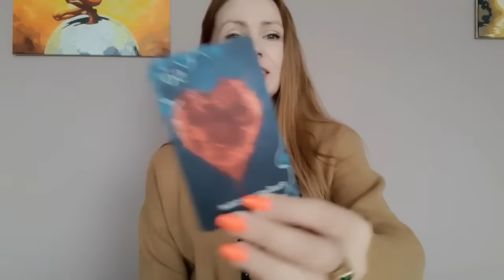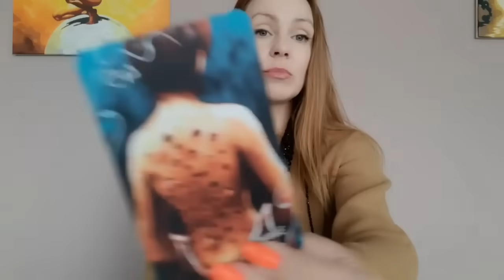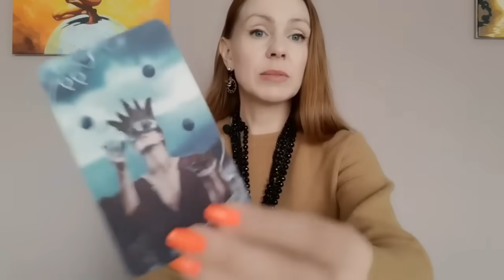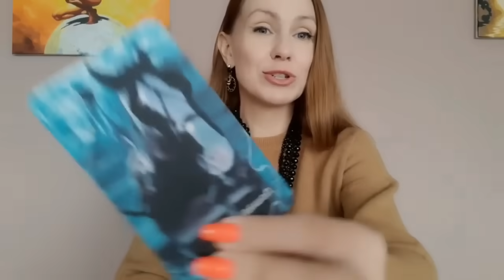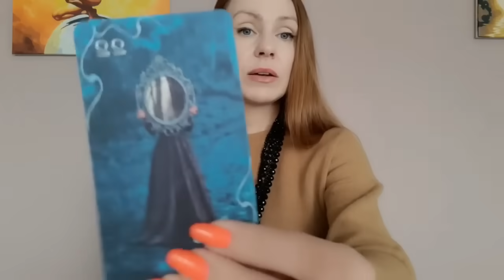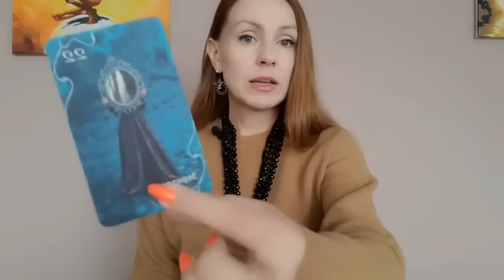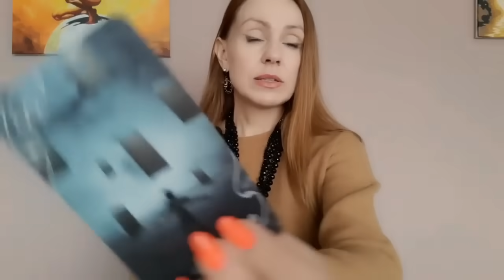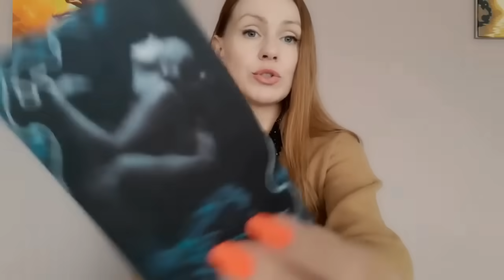ШОК! ЧТО ОН ГОВОРИТ О ВАС ДРУГИМ?